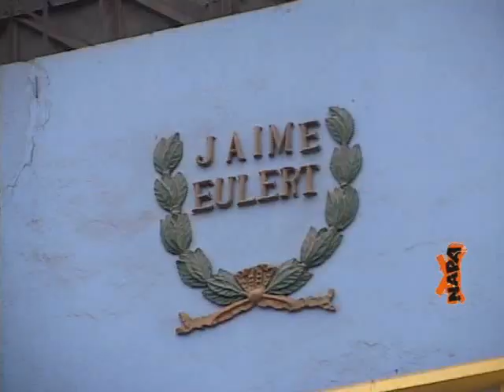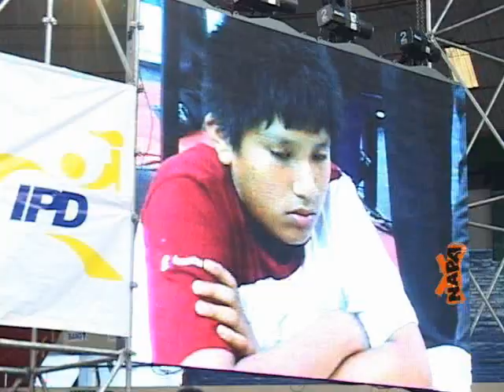Maestros Cori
Ser campeones mundiales en sus respectivas categorías y ostentar el título de grandes maestros del ajedrez no le quita el sueño a este par de hermanos que han hecho del deporte ciencia su vida.